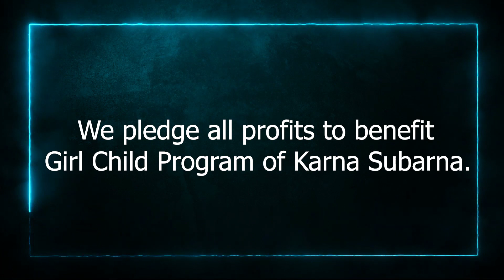Mark your calendar for another great musical chit chat moments on this Mother's Day...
Join Anu Vandana with Beautiful & Euphonious Raksha Srivastav.. Go to our Facebook account and Register to reserve your seat